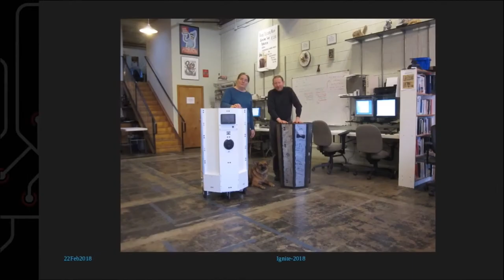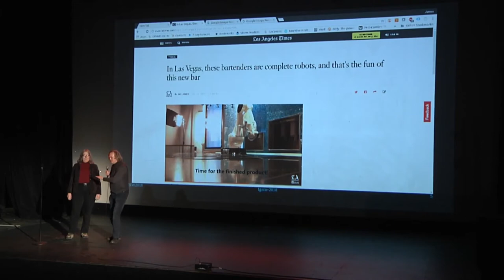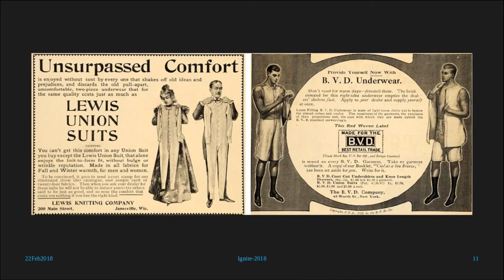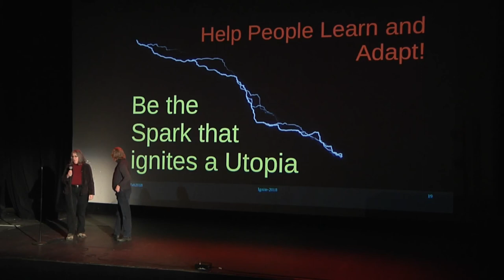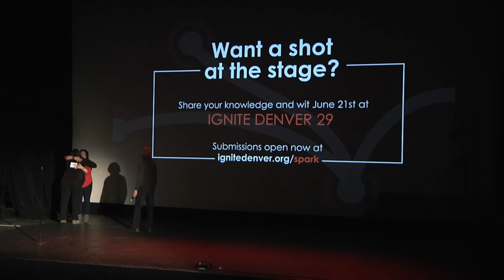Jim and Louise Gunderson: Robots, AI, and The Workplace of Tomorrow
Oriental Theater
Denver Colorado

Featuring:
Robots, AI, and the workplace of Tomorrow
By Jim and Louise Gunderson